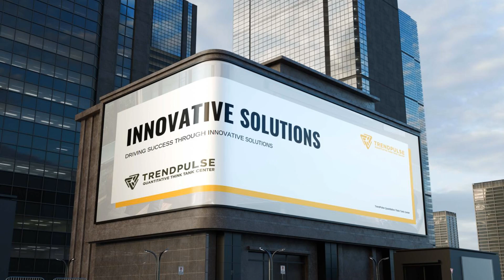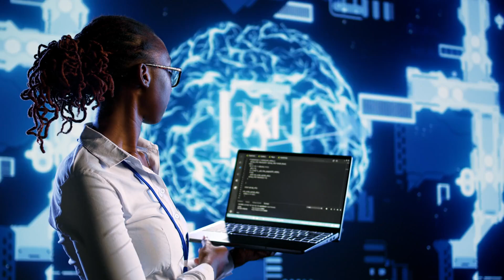TrendPulse Quantitative Think Tank Center: Pioneering AI Solutions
What Makes TrendPulse Quantitative Think Tank Center a Leader in AI and Blockchain?